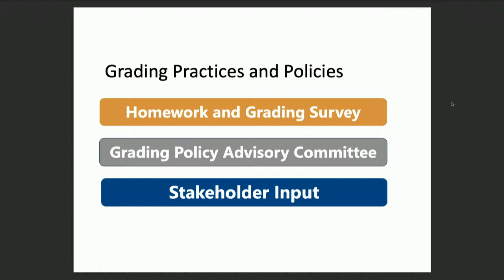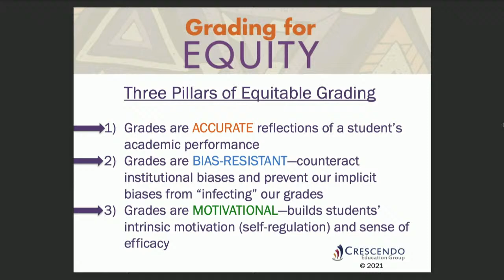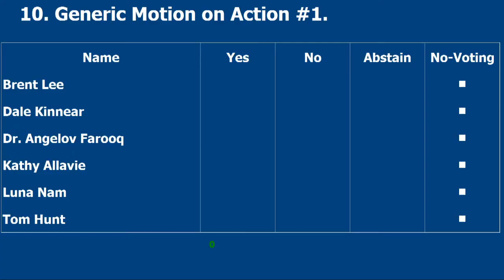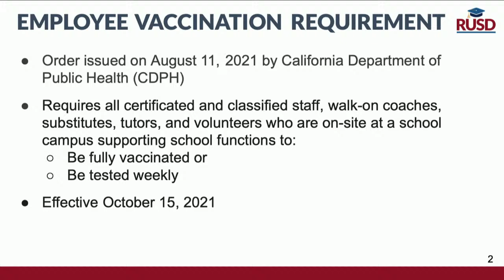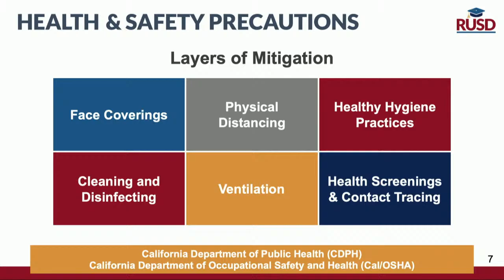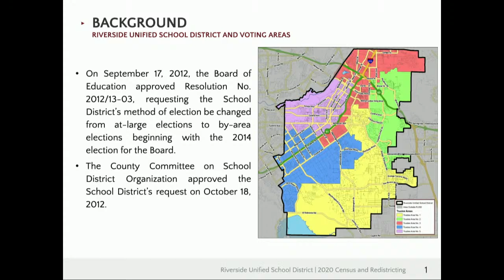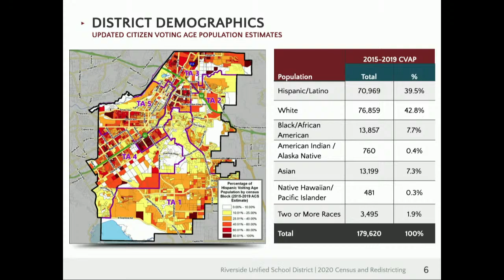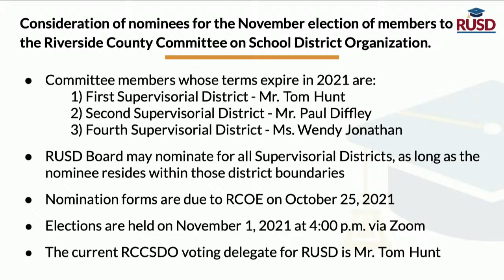LIVE STREAM: RUSD Board Meeting 10-21-2021